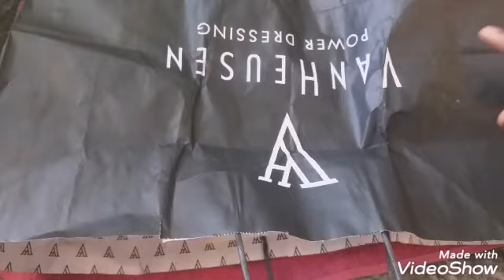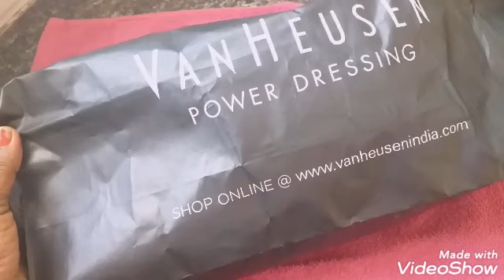టిప్ -1.పచ్చిగా వున్న బొప్పాయి త్వరగా మాగాలంటే ఈ టిప్ ని ఫాలో అవ్వండి. మరుసటి రోజుకే మాగుతుంది.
TIP NO 1.HOW TQ RAW PAPPAYA RIPE QUICK TO EAT. FOLLOW these TIP. 👌👌